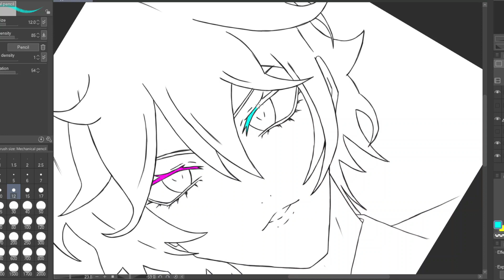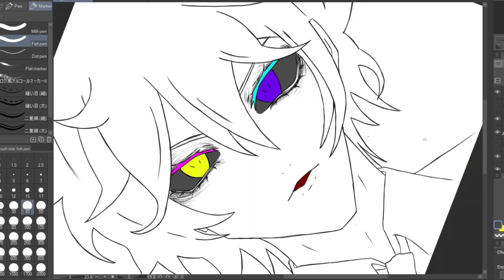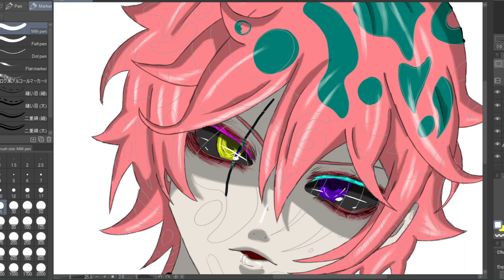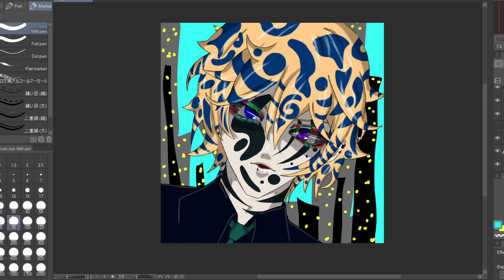Digital drawing - Bad Clown